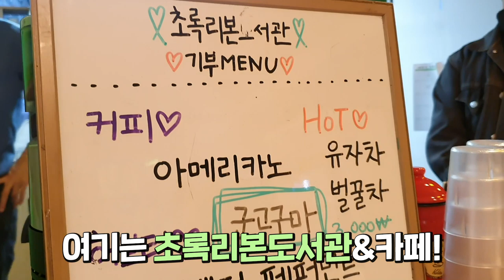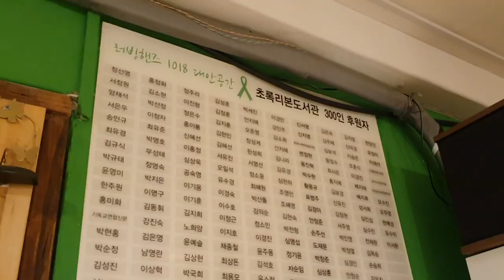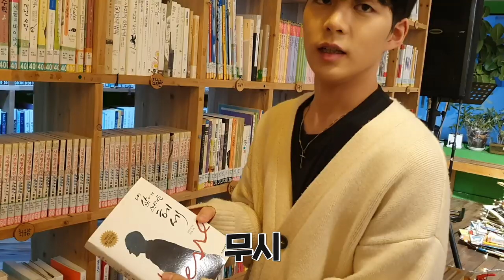자원봉사 브이로그ㅣ도서관 봉사ㅣ카페 봉사 브이로그